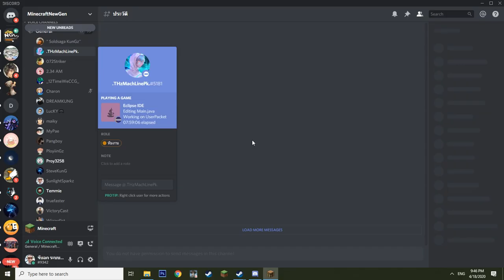จะเกิดอะไรขึ้น? เมื่อ Youtuber คนดัง 17 คน มารวมตัวกันเล่นมินิเกมส์ฆาตกรความฮาจึงบังเกิด!!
Garena ID : gladiatorra5
Minecraft : SunlightSparkz

► My Software ◄
โปรแกรมอัดคลิป : Nvidia Studio
โปรแกรมตัดต่อ : Sony Vegas Pro 15 [64bit]
โปรแกรมสตรีมเกมส์ : OBS Studio